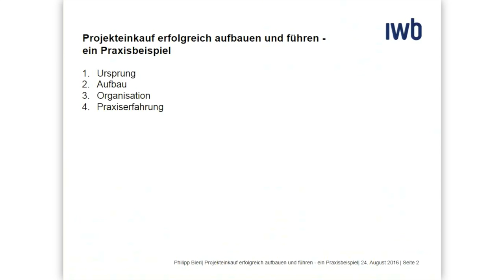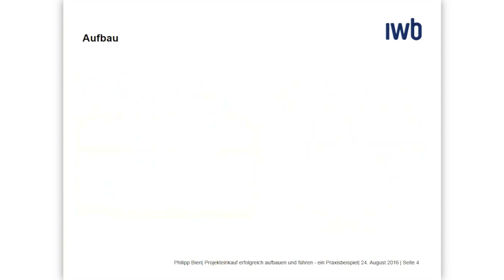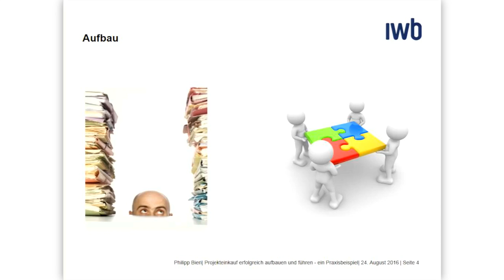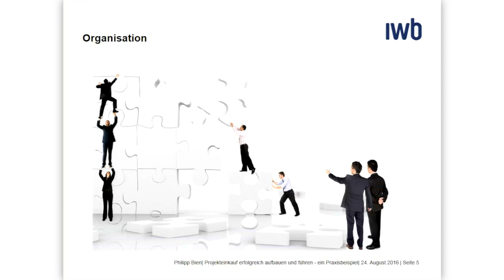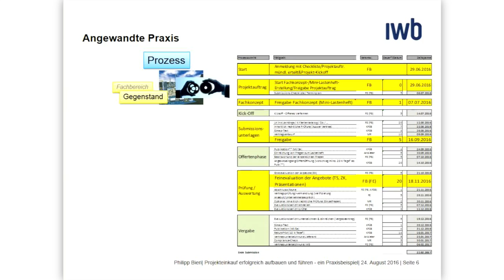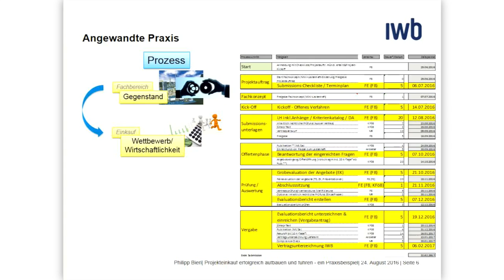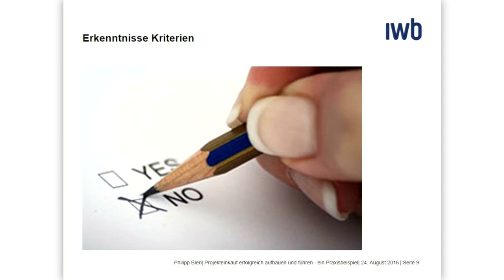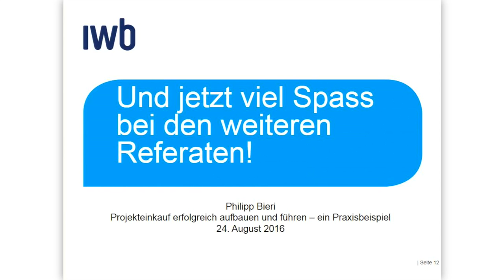Projekteinkauf erfolgreich Aufbauen und Führen - Ein Praxisbeispiel - Philipp Bieri